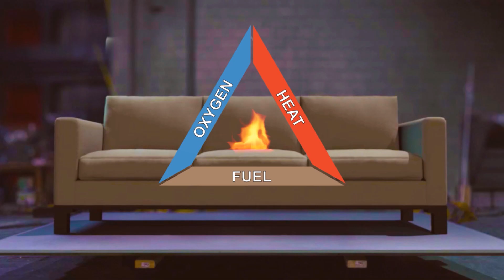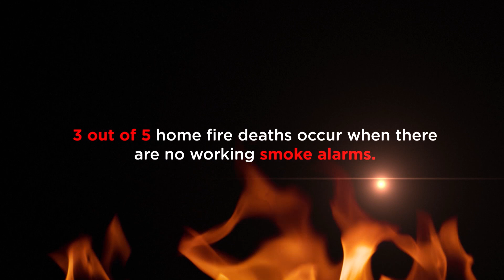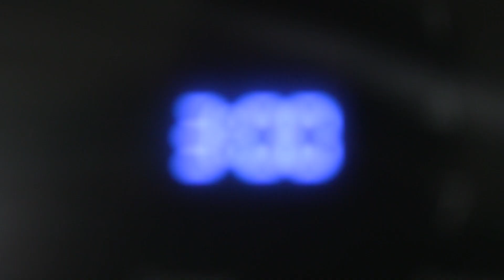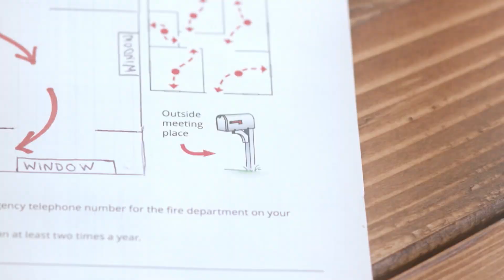Contemporary Hazards in the Home: Fire Safety Tips and Solutions From the Experts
Fire safety hazards are evolving, so the public needs to be more aware of them as well as how to mitigate them and take precautions in their homes.

Underwriters Laboratories' Fire Safety Research Institute (FSRI) is dedicated to addressing the world’s unresolved fire safety risks and emerging dangers. FSRI is committed to sharing these fire safety insights with everyone to advance Underwriters Laboratories’ public safety mission of providing safe living and working environments for people everywhere.

Using advanced fire science, rigorous research, extensive outreach, and education in collaboration with an international network of partners, the organization imparts stakeholders with knowledge, tools, and resources that enable them to make better, more fire-safe decisions that ultimately save lives and property.

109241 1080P